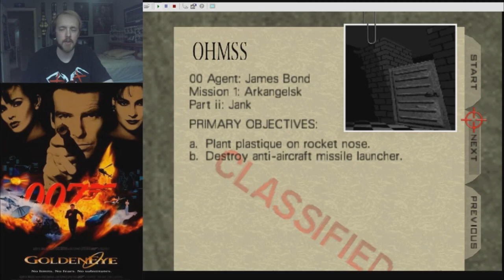Goldeneye 007 Custom Level - Jank Palace (by Coockie1173)